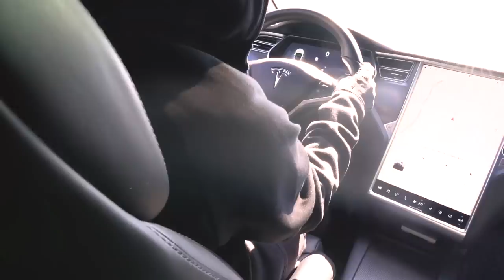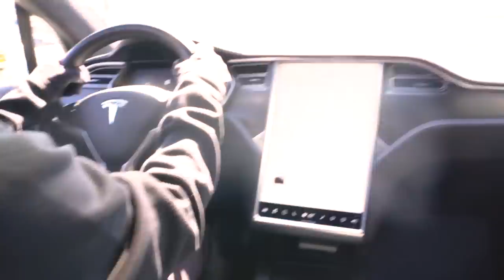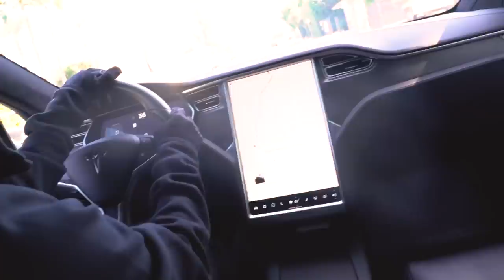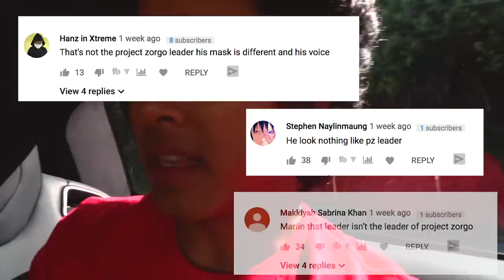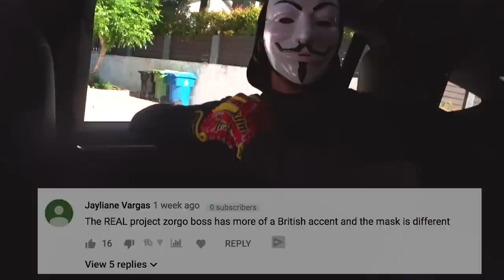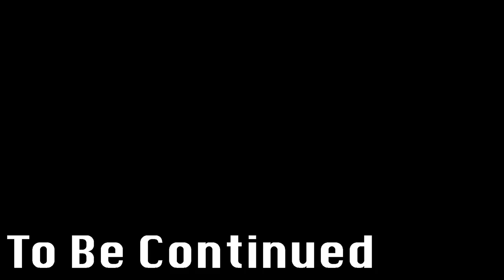HACKER LEADER FACE REVEAL Trapped in TESLA 24 Hour Challenge!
PZ BOSS is here! HACKER LEADER trapped me in a TESLA MODEL X. Now I am going to try and UNMASK PZ LEADER! Evil Hacker Girl and Hacker Girl ran away after the LIE DETECTOR TEST. Do I trust Hacker Girl? Do I trust Evil Hacker Girl?  Veronica showed up and suddenly I had to do a version of THE FLOOR IS LAVA, my friends got TAKEN and I had to save them! I got trapped in a TESLA MODEL 3. I wonder if this has anything to do with Chad Wild Clay, Vy Qwaint, Daniel PZ1 or Regina PZ4?  They got trapped in a TESLA with the SIGNAL BOOSTER and now I know they are dealing with PZ9! Or is it Justin?   Either way, I hope this isn’t a 24 Hour Challenge!

Exposing Project Zorgo- CWC vs BEST FRIEND BATTLE ROYALE Challenge to Learn if Hacker PZ9 is Buying Everything Justin Buys